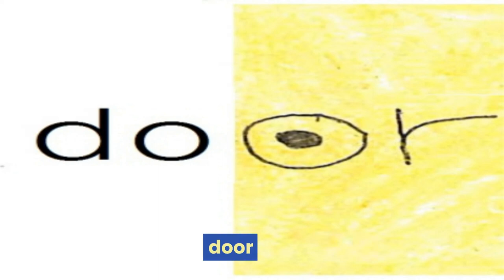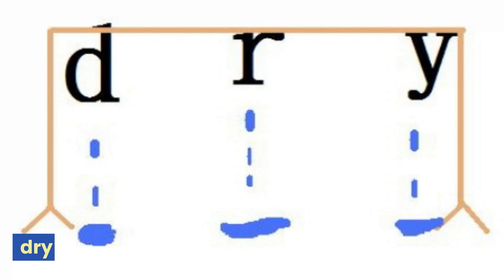교육부 기본 800 단어 학습 영상사전 프로젝트 (12)